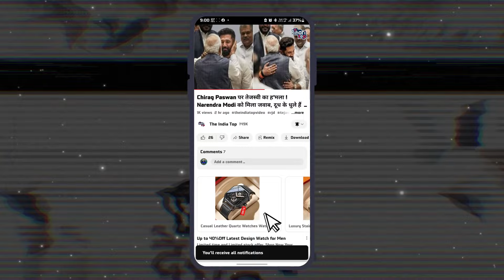मुख्यमंत्री आवास की बढ़ी हलचल, Nitish Kumar करेंगे खेला? Lalan Singh-Vijay Chaudhary से कर रहें बात!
मुख्यमंत्री आवास की बढ़ी हलचल, Nitish Kumar करेंगे खेला ? Lalan Singh और Vijay  Chaudhary से कर रहें बात !